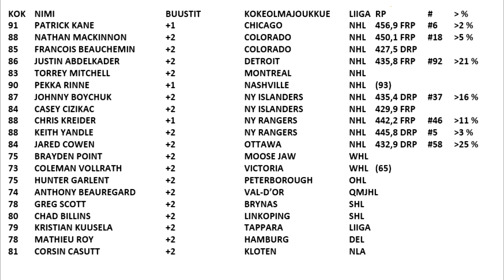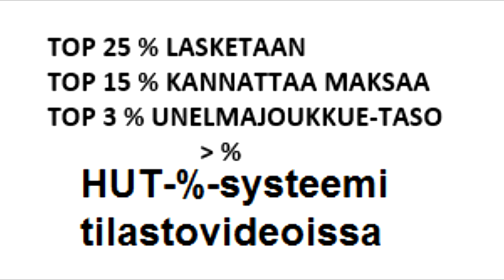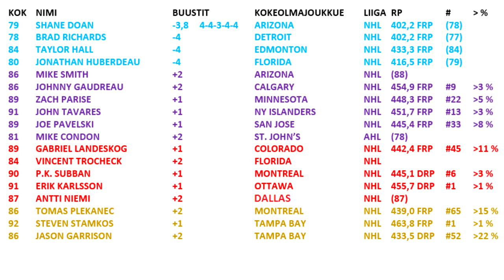NHL 16 HUT Viikon joukkue 5 (vk 42)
TOTW 5 viikolle 42. Nyt on ollut vähän netin kanssa ongelmia.. ja NHL-kauden alku näkyi erikoiskorteissa niiden räjähdysmäisellä lisääntymisellä. HUT-tilastot saavat prosentti-systeemin myötä lopullisen muotonsa.

VIIKON JOUKKUE 42/5  =38

HOCKEY FIGHTS CANCER  6
PLAYER OF THE GAME  5
JUNIOR THROWBACK  4
MILESTONE    3

KOK  NIMI     BUUSTIT  KOKEOLMAJOUKKUE LIIGA RP  #  %
79 SHANE DOAN   -3,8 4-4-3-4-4 ARIZONA   NHL 402,2 FRP (78)
78 BRAD RICHARDS   -4   DETROIT   NHL 402,2 FRP (77)
84 TAYLOR HALL   -4   EDMONTON   NHL 433,3 FRP (84)
80 JONATHAN HUBERDEAU  -4   FLORIDA   NHL 416,5 FRP (79)

86 MIKE SMITH    +2   ARIZONA   NHL (88)
86 JOHNNY GAUDREAU  +2   CALGARY   NHL 454,9 FRP #9 t 3 %
89 ZACH PARISE   +1   MINNESOTA   NHL 448,3 FRP #22 t 5 %
91 JOHN TAVARES   +1   NY ISLANDERS  NHL 451,7 FRP #13 t 3 %
89 JOE PAVELSKI   +1   SAN JOSE   NHL 445,4 FRP #33 t 8 %
81 MIKE CONDON   +2   ST. JOHN’S   AHL (78)

89 GABRIEL LANDESKOG  +1   COLORADO   NHL 442,4 FRP #45 t 11 %
84 VINCENT TROCHECK  +2   FLORIDA   NHL
90 P.K. SUBBAN   +1   MONTREAL   NHL 445,1 DRP #6 t 3 %
91 ERIK KARLSSON   +1   OTTAWA   NHL 455,7 DRP #1 t 1 %
87 ANTTI NIEMI    +2   SAN JOSE   NHL (87)

86 TOMAS PLEKANEC   +2   MONTREAL   NHL 439,0 FRP #65 t 15 %
92 STEVEN STAMKOS   +1   TAMPA BAY   NHL 463,8 FRP #1 t 1 %
86 JASON GARRISON   +2   TAMPA BAY   NHL 433,5 DRP #52 t 22 %

91 PATRICK KANE   +1   CHICAGO   NHL 456,9 FRP #6 t 2 %
88 NATHAN MACKINNON  +2   COLORADO   NHL 450,1 FRP #18 t 5 %
85 FRANCOIS BEAUCHEMIN  +2   COLORADO   NHL 427,5 DRP
86 JUSTIN ABDELKADER  +2   DETROIT   NHL 435,8 FRP #92 t 21 %
83 TORREY MITCHELL   +2   MONTREAL   NHL
90 PEKKA RINNE   +1   NASHVILLE   NHL (93)
87 JOHNNY BOYCHUK   +2   NY ISLANDERS  NHL 435,4 DRP #37 t 16 %
84 CASEY CIZIKAC   +2   NY ISLANDERS  NHL 429,9 FRP
88 CHRIS KREIDER   +1   NY RANGERS  NHL 442,2 FRP #46 t 11 %
88 KEITH YANDLE   +2   NY RANGERS  NHL 445,8 DRP #5 t 3 %
84 JARED COWEN   +2   OTTAWA   NHL 432,9 DRP #58 t 25 %
75 BRAYDEN POINT   +2   MOOSE JAW   WHL
73 COLEMAN VOLLRATH  +2   VICTORIA   WHL (65)
75 HUNTER GARLENT   +2   PETERBOROUGH  OHL
74 ANTHONY BEAUREGARD  +2   VAL-D’OR   QMJHL
78 GREG SCOTT    +2   BRYNAS   SHL
80 CHAD BILLINS   +2   LINKOPING   SHL
79 KRISTIAN KUUSELA   +2   TAPPARA   LIIGA
78 MATHIEU ROY   +2   HAMBURG   DEL
81 CORSIN CASUTT   +2   KLOTEN   NLA

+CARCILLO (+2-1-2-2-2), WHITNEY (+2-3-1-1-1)